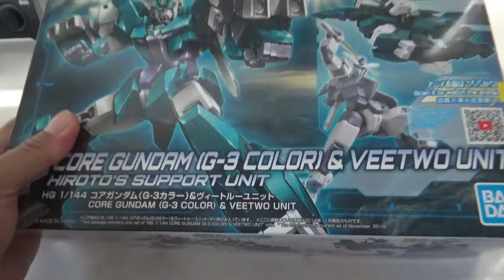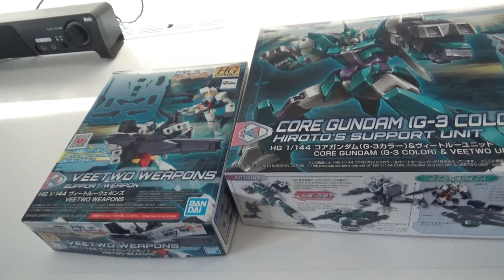ヴィートルガンダム！